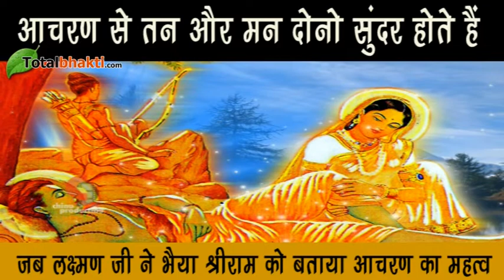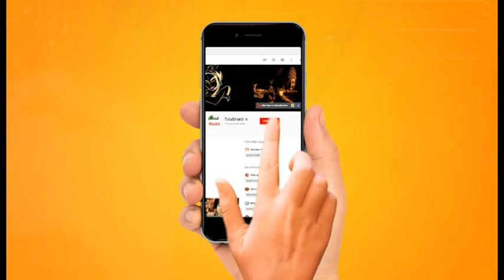लक्ष्मण जी ने भैया श्रीराम को जब बताया आचरण का महत्व ज्ञानवर्धक प्रसंग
आचरण से तन और मन दोनो सुंदर होते हैं
जब लक्ष्मण जी ने भैया श्रीराम को बताया आचरण का महत्व
भगवान श्रीराम अपने 14 वर्षों के वनवास के दौरान चित्रकूट में थे। एक दिन भगवान राम एवं माता सीता कुटिया के बाहर बैठे हुए थे। लक्ष्मणजी उनके चरणों में बैठे थे, तभी श्रीराम ने कहा कि लक्ष्मण मेरे और सीता के बीच एक झगड़ा हो गया है, इसलिए तुम न्याय करो। लक्ष्मण जी मान गए। श्रीराम ने कहा कि मेरा कहना है कि मेरे चरण चरण सुंदर हैं जबकि सीता कहती हैं उनके चरण सुंदर हैं। अब तुम दोनों के चरणों की पूजा करते हो, तुम ही निर्णय करो कि किसके चरण सुंदर हैं।
लक्ष्मणजी बोले आप मुझे इस धर्म संकट में मत डालिए. आगे की पूरी कहानी जानने के लिए जरुर श्रवण करें. ये पूरा प्रसंग...।।।।

By practice, both body and mind are beautiful
When Laxman ji told Bhaiya Shriram the importance of conduct